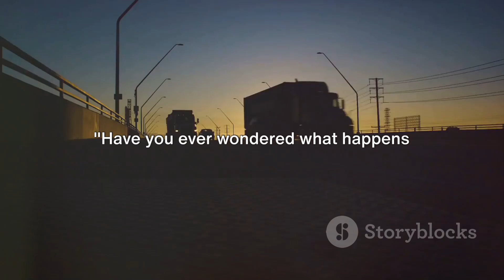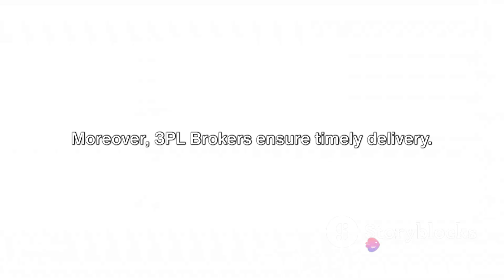3PL Brokers: What Do They Do?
There are many players in Logistics and Supply Chain. Not sure what a 3PL broker does? This video explains what 3PL Brokers do in part.